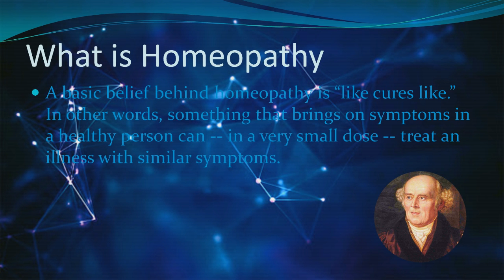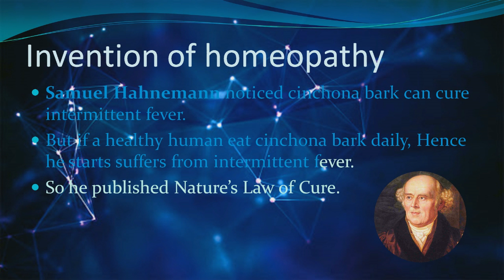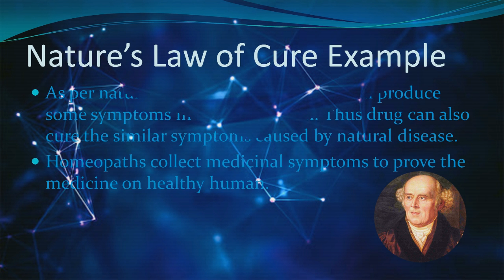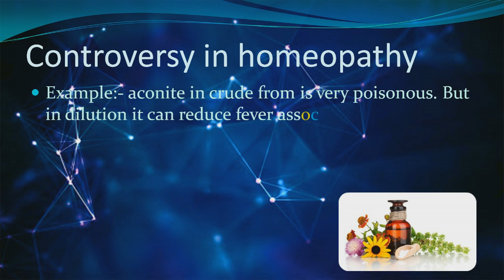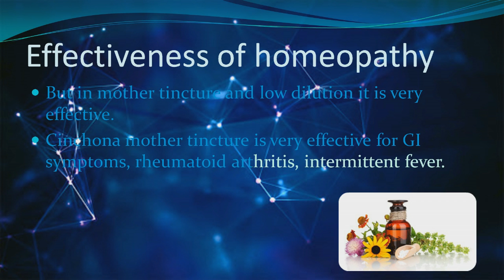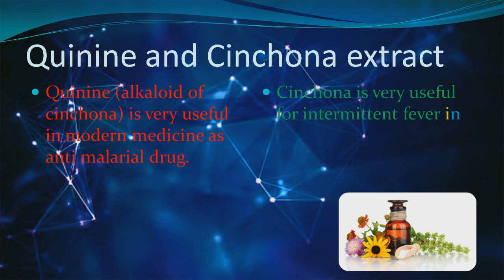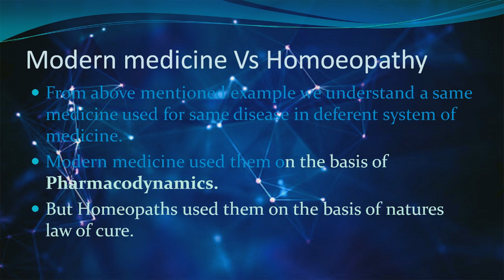Is Homeopathy medicine effective?| Does Homeopathy Work?| A Hallow Doctor Presentation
Is Homeopathy medicine effective?| Does Homeopathy Work?| Homeopathy Explained – Gentle Healing or Reckless Fraud?
Homeopathy is a medical system based on the belief that the body can cure itself. Those who practice it use tiny amounts of natural substances, like plants and minerals. They believe these stimulate the healing process.
homeopathy is “like cures like.” In other words, something that brings on symptoms in a healthy person can -- in a very small dose -- treat an illness with similar symptoms. This is meant to trigger the body’s natural defenses.
For example, red onion makes your eyes water. That’s why it’s used in homeopathic remedies for allergies. Treatments for other ailments are made from poison ivy, white arsenic, crushed whole bees, and an herb called arnica.